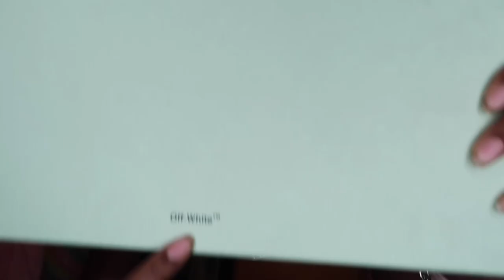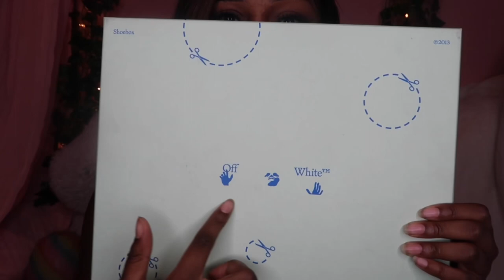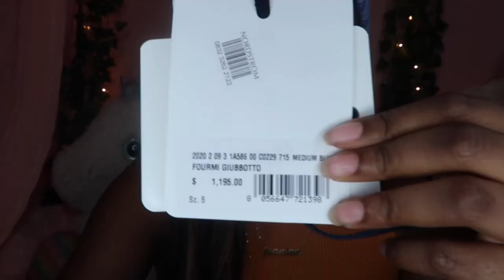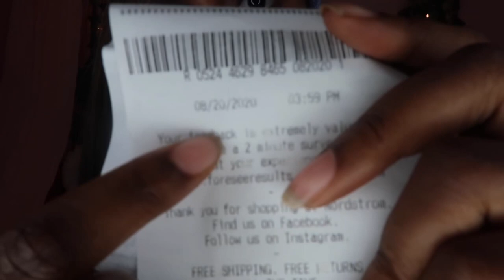$12,000 LUXURY SHOPPING HAUL | YSL, SACAI, MONCLER, OFF WHITE, PALM ANGELS, ERIC EMMANUEL AND MORE!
Hi guys, back with another haul! As you all know I love shopping and I was super excited to show you guys my new high end purchases!

List of products shown

Moncler Hat - Sold-out

Von Dutch Shirt - Sold out

Von Dutch Bag - Sold out

Palm Angels Shirt - Sold out

Palm Angels Bag - Sold Out

Helmut Lang T Shirt - Sold out

Fitted Hats - Sold Out

Eric Emmanuel Shorts- Sold out

Off White HG Runner - Sold out

depop - lifeasjeanineb
Hakuna - lifeasjeanineb